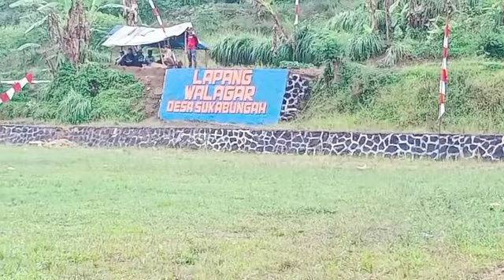Pertandingan Sepak Bola Antar Kampung Mempertemukan Porcik vs Bina Putra PP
paskal, PASKIA, gelora FC, gema putra, galaxi FC, zipenci FC, Zasera FC, Persipas, relipa, Pajar utama, JB, bina putra, Porcik